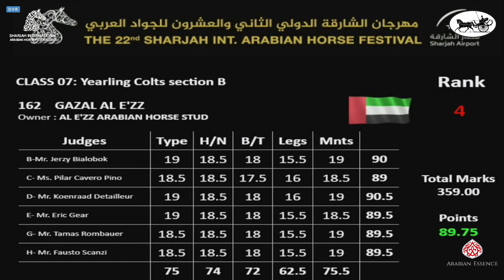N164 UQ SULTAN - Sharjah International Arabian Horse Festival 2021 - Yearling Colts (Class 7B)